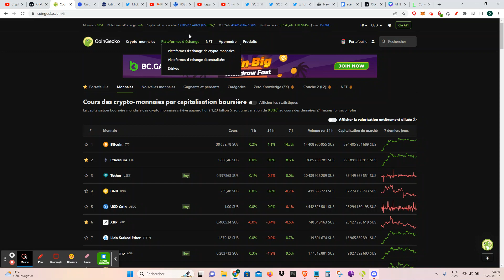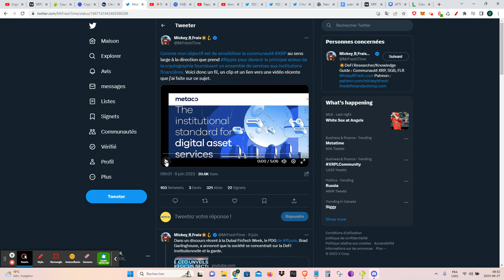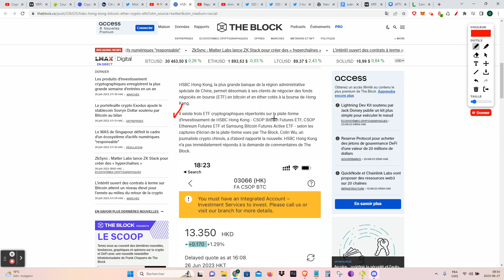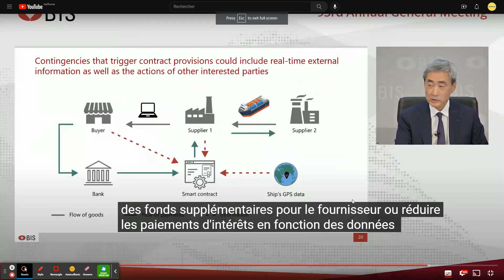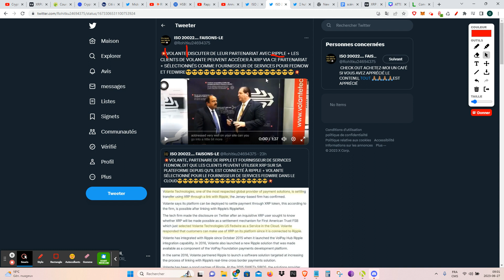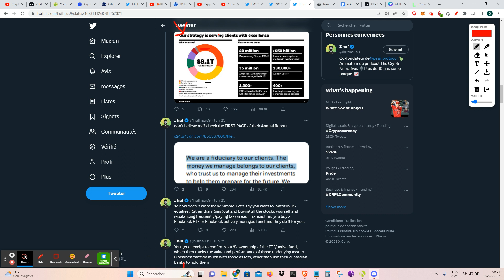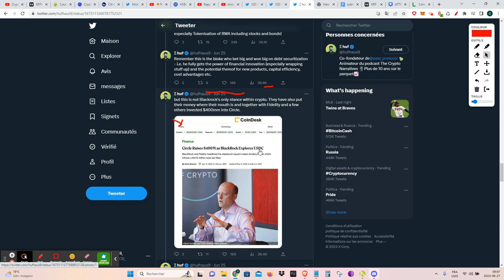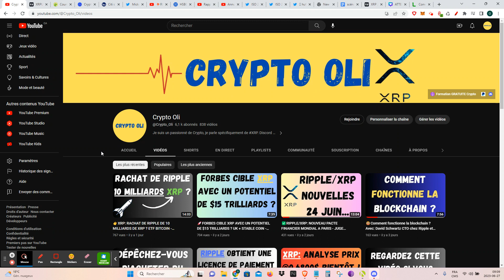🐻ATTENTION RIPPLE/XRP ARMÉE: BLACKROCK POURRAIT ÉCRASER TOUT LE MARCHÉ DE LA CRYPTO !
XRP/Ripple:

Pensez-vous que BlackRock pourrait créer un bear market pour ensuite partir dans un bull market ?